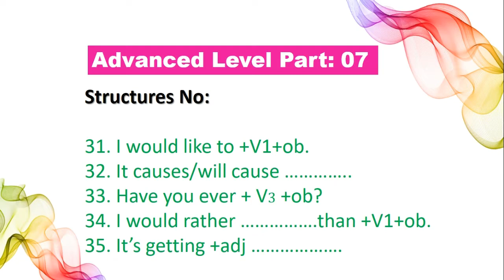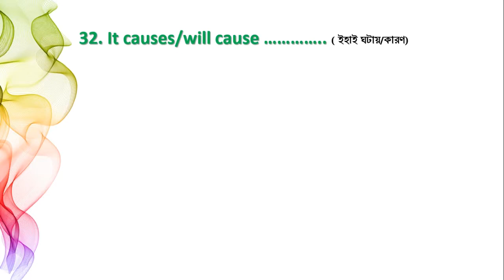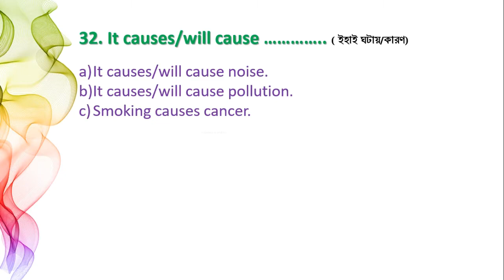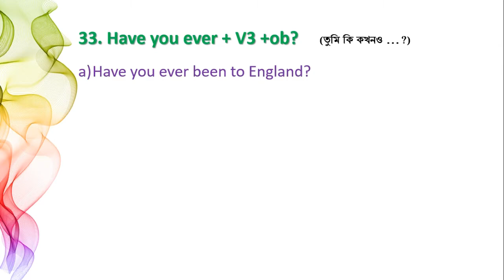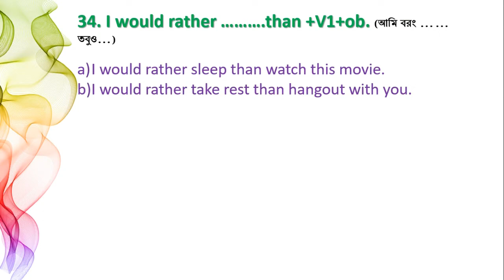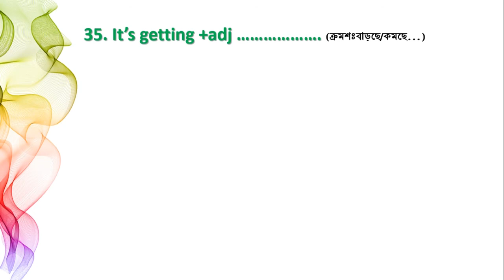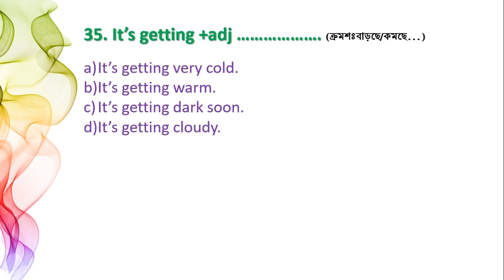26. Free spoken English, Advanced Level Part: 07